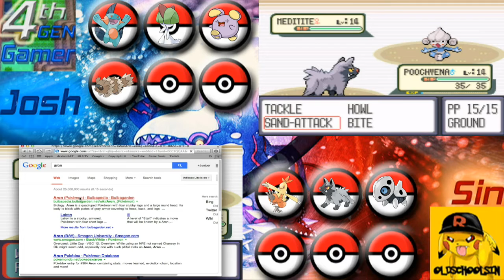Pokemon Ruby & Sapphire | Dual LP's with @The4thGenGamer | Struggling Sin Ep. 6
10 Likes???  I do apologize for the freezing problems on my side.  This is off of my old recording device!  Welcome to OldSchoolSin! You will find older games on this channel! Hopefully you guys are here to just kick back and enjoy the content I bring to this channel!